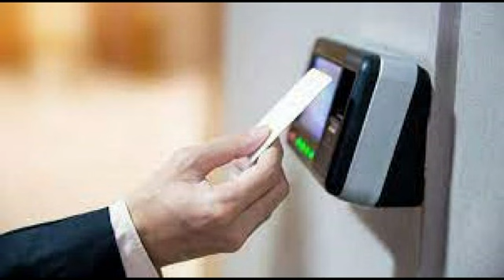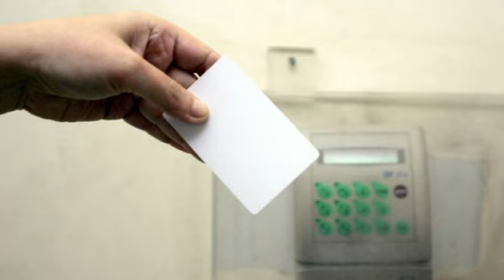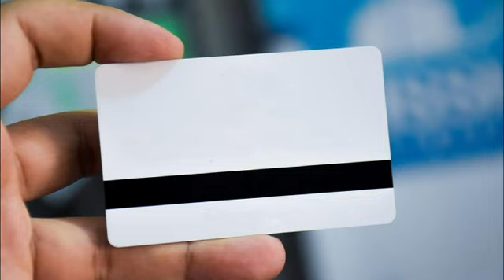"Σκληραίνει" το "ΑΡΩΜΑ" ΠΑΡΑΚΟΛΟΥΘΗΣΗΣ;; Δείτε πως και τι έρχεται στην Ελλάδα από το νέο έτος!!!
ΠΗΓΗ: el.gr